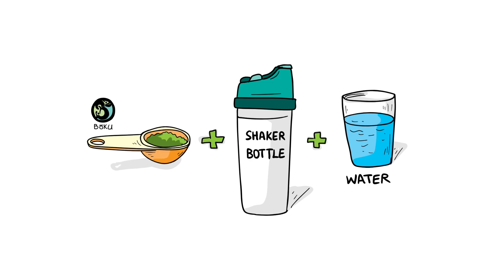SuperFood for Super People- BōKU Superfood